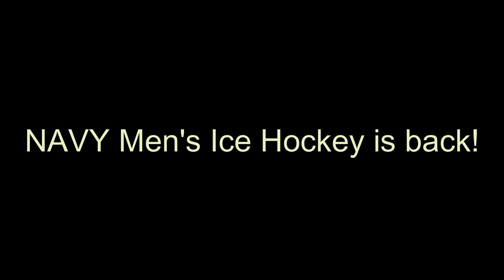NAVY Men's Ice Hockey is Back!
NAVY Men's Ice Hockey returns this Friday (October 1, 2021) as the Midshipmen face-off against Drexel at the Naval Academy Brigade Sports Complex.